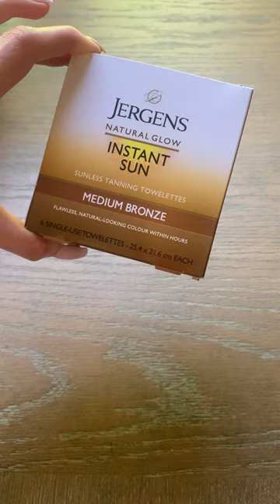Dollar Tree SHOCKING Brand Name BEAUTY FINDS